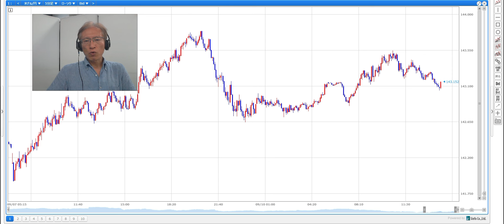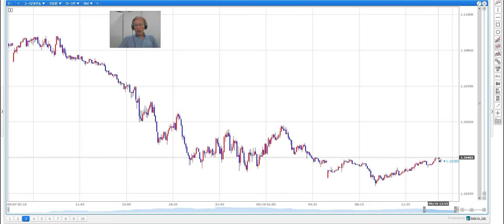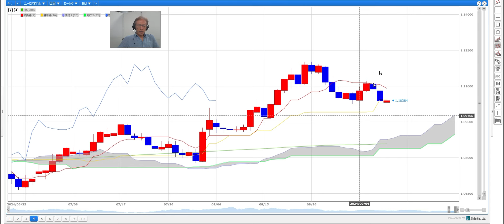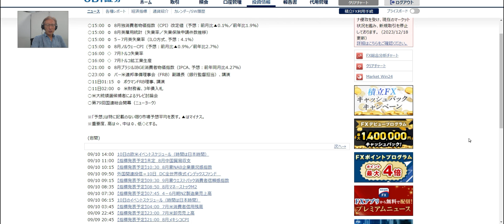【SBI FX NEWS!】ドル円、株価や米金利に左右 米3年債入札に注目！